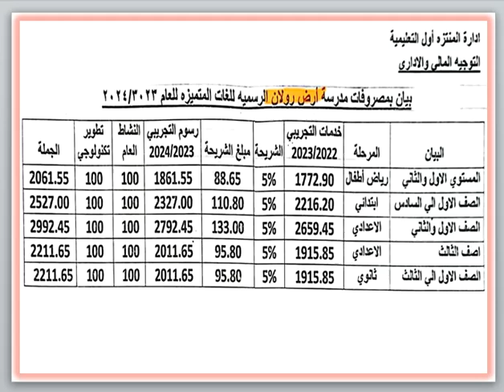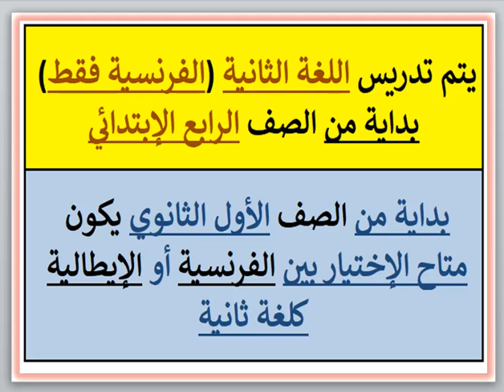مصاريف ومعلومات عن مدرسة رولان الرسميه لغات المتميزه (السيوف - الإسكندرية) 2023 - 2024